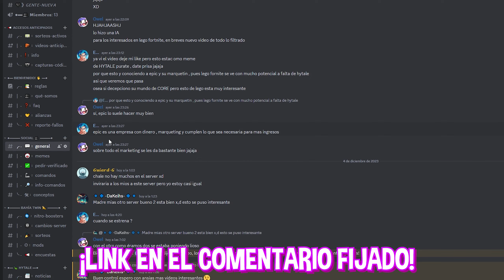50 LOCURAS CREADAS en LEGO FORTNITE